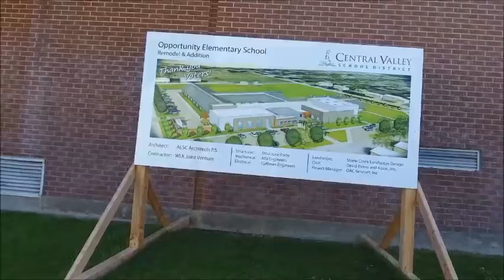Opportunity July 2016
Take a look at Opportunity Elementary just before construction begins.  Then, watch the construction throughout the process.